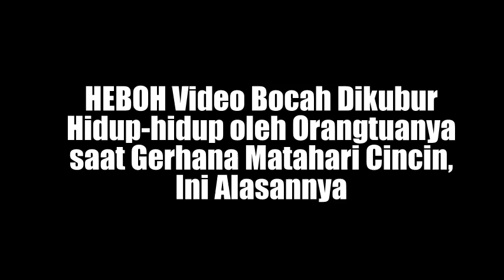HEBOH Video Bocah Hidup hidup oleh Orangtuanya saat Gerhana Matahari Cincin, Sampai Begini Ternyata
kisah sedih
Kisah mengharukan
Kisah Kehidupan
Kisah menyayat hati
cerita nyata
kisah mengharukan
kisah inspirasi
kisah yang sangat sedih